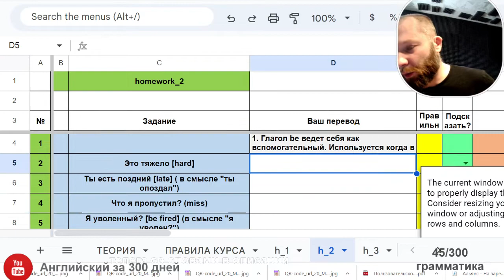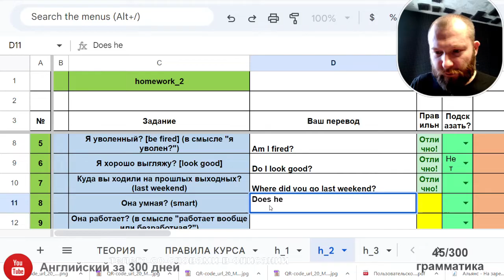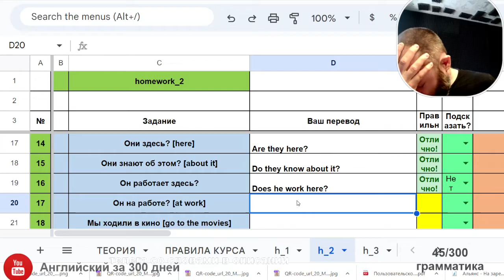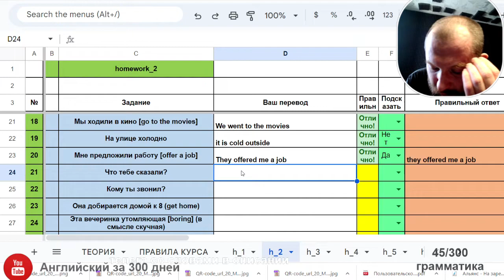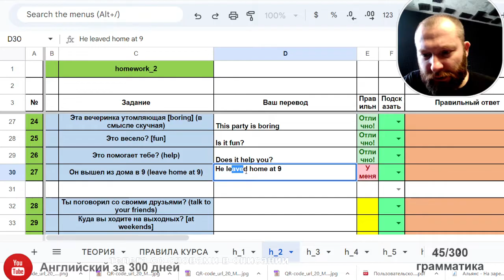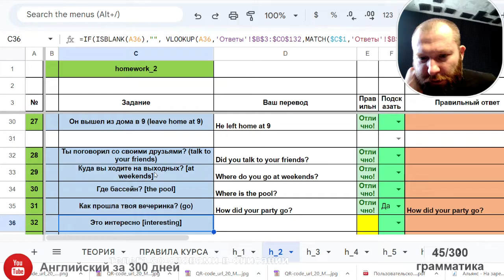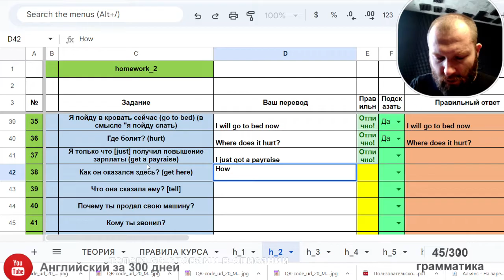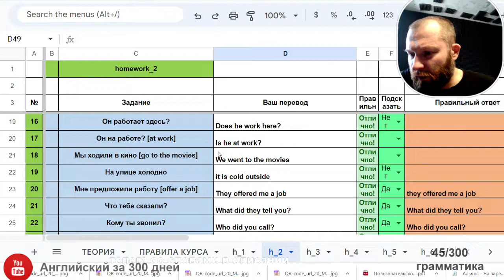45/300 Английский за 300 дней. Грамматика